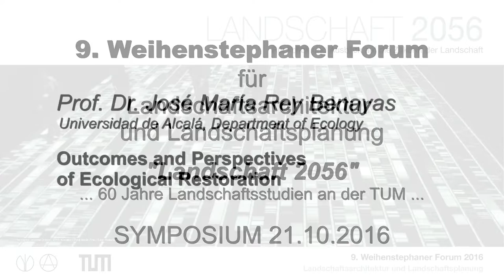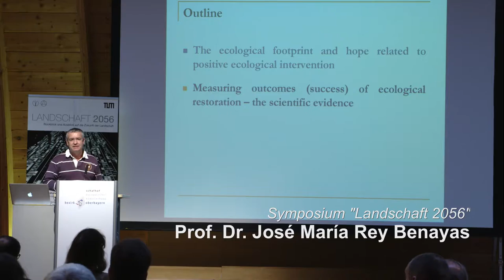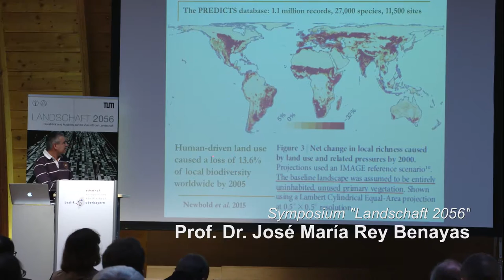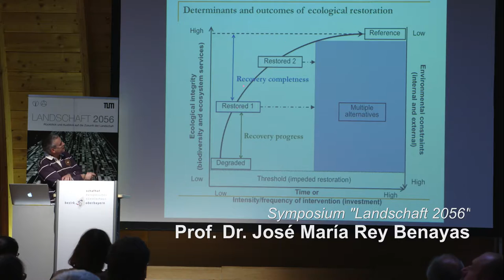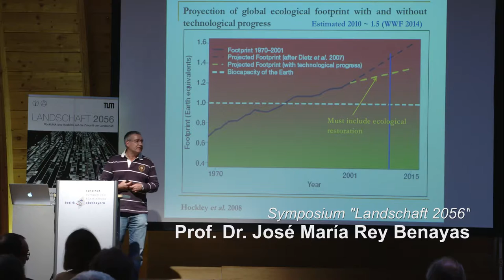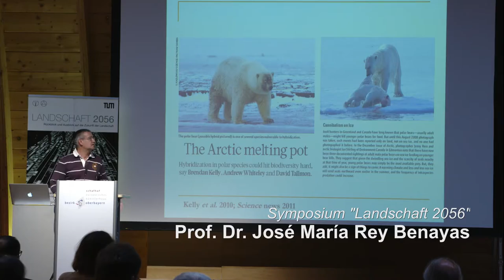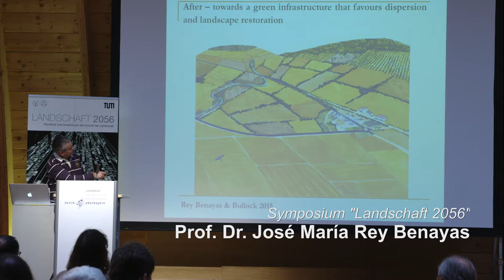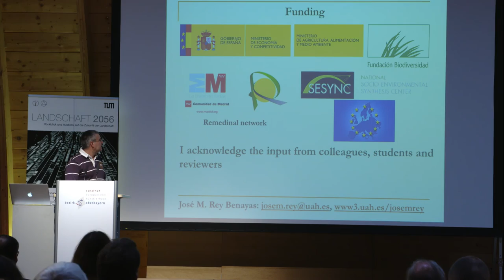José María Rey Benayas (Universidad de Alcalá): Outcomes and Perspectives of Ecological Restoration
Speech during the 9th Weihenstephan Symposium on Landscape Architecture and Landscape Planning "Landscape 2056".